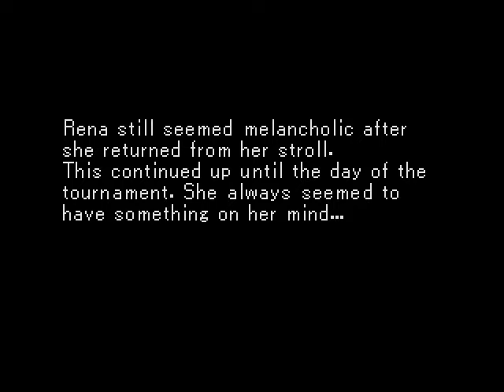Playthrough: Star Ocean: The Second Story - Part 29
Playthrough of Star Ocean: The Second Story

Part 29:
Obligatory tournament and how to overcomplicate things